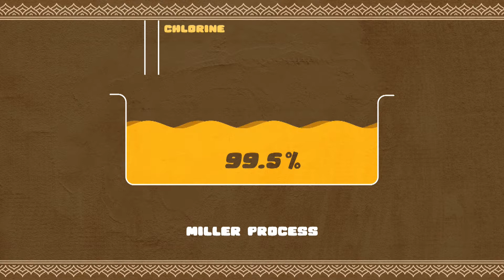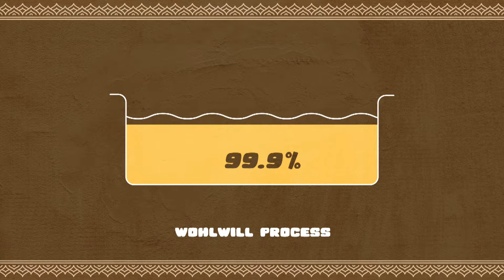Life of a gram of gold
Millions of years ago, a giant explosion of stars also known as 'Supernova' caused meteor shards which deposited gold on earth, and the intense geothermal activity pushed gold beneath the surface of the planet. Since the 1st gold extraction, gold has taken a core place in our history and now has cultural, social, economic and religious significance in the life of an Indian.
To know more interesting facts about gold, check out the following links –
Gold and science behind it

Know more about use of gold in everyday life